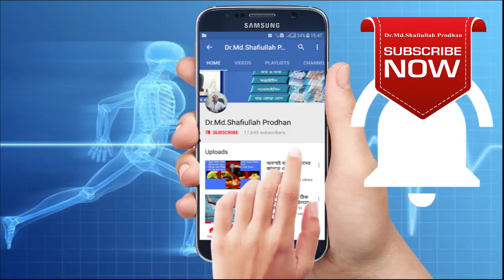শরীরের বিভিন্ন বাত ব্যথা ও রমজান || Pain in Romadhan || Pain Treatment || Paralysis Treatment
DPRC HOSPITAL  Ring Road, shyamoli Dhaka-1207, Bangladesh.(ডিপিআরসি  হাসপাতাল, ২৯ প্রবাল হাউজিং রিং রোড শ্যামলি ঢাকা-১২০৭ বাংলাদেশ)